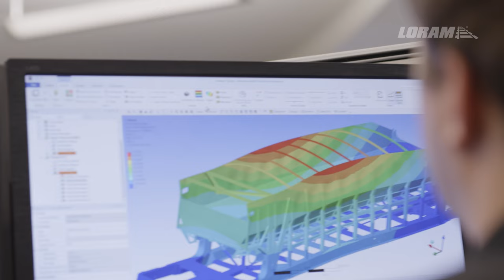Loram Overview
In 27 countries, our team of over 1,500 helps ensure the transportation lifeline, relied upon by millions of people and thousands of industries. Guided by our core values, we help the railroads run better, safer and longer through innovation, and our unrivaled commitment to customer service, safety and reliability.